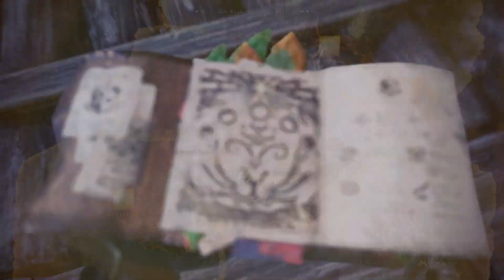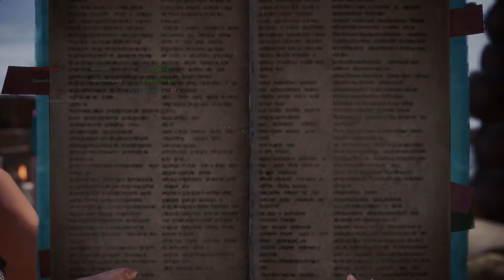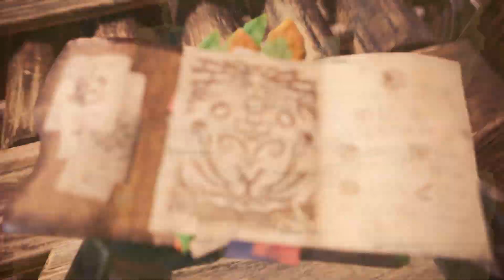Monster Hunter: World (Episode 20)